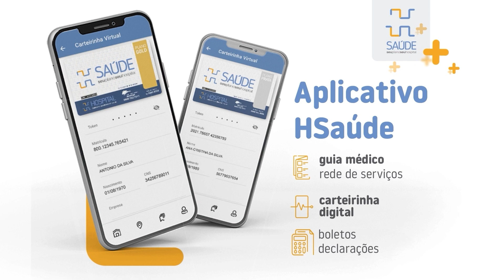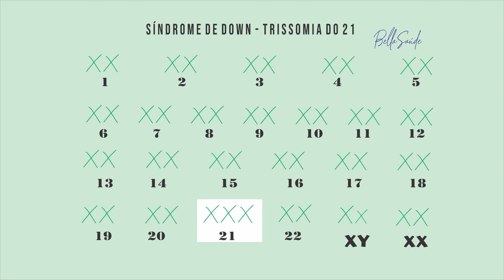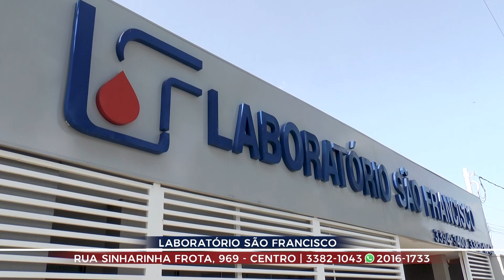BELLA SAÚDE 03-04-2024